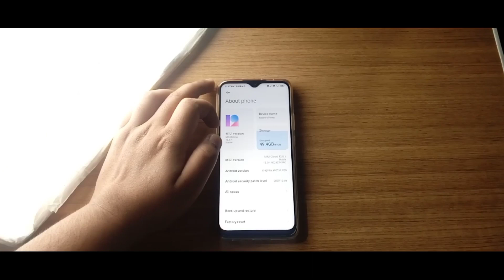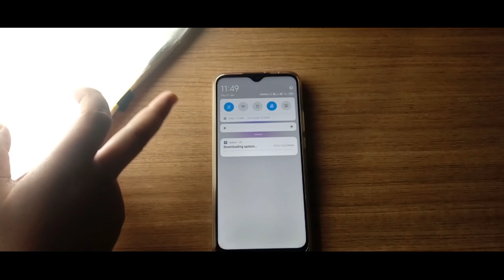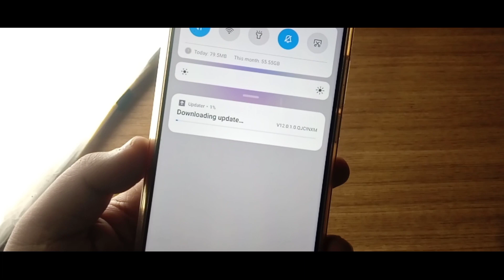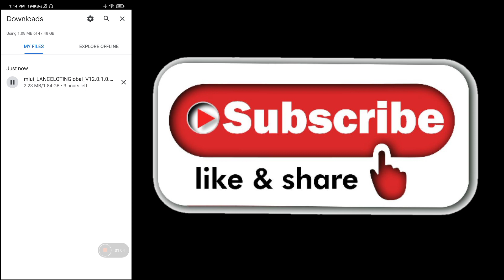How To Manually Install MIUI 12 update in Redmi 9 Prime in 3 Simple steps ? 🔥🔥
New Features Added To Redmi 9 prime after MIUI 12 UPDATE 🔥🔥

My Device - Redmi 9 Prime

All Specs -
Processor - Mediatek Helio G80
GPU - Mali G-52 MP-2
Camera - 13 Mp + 8 Mp + 5 Mp + 2 Mp
Screen - 6.53 Inches FHD+ Ips Panel
Price - 9,999

Earphone - Local Earphones
Screen Recorder - Inbuilt Screen recorder and AZ. Screen Recorder
Recorder Settings - 1080p 60 Fps 15 Mbps
Export Settings - 720p 60 Fps 10 Mbps

All Tags :

Redmi 9 Prime Indian Retail Unit Unboxing And Quick Overview
How To Update MIUI In Redmi 9 Prime ?
Redmi 9 Prime MIUI 12 Update
Redmi 9 Prime Live Fps TEST ..